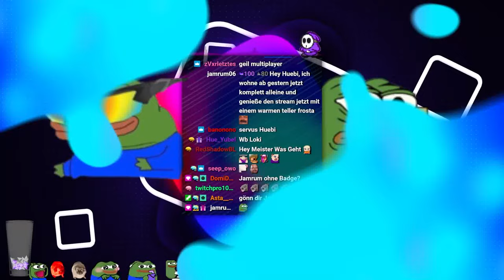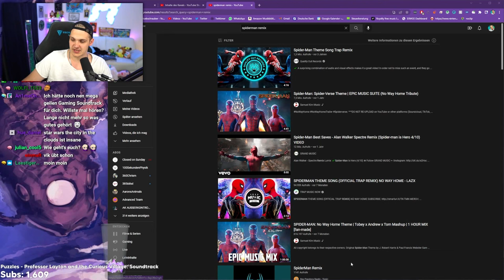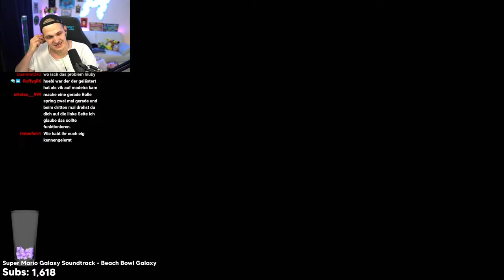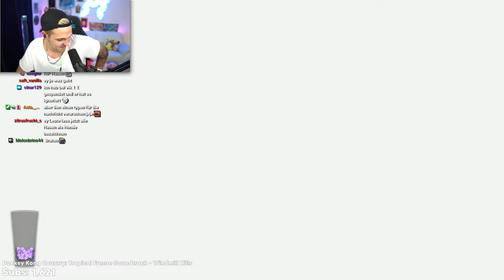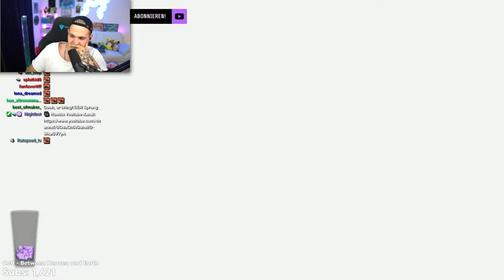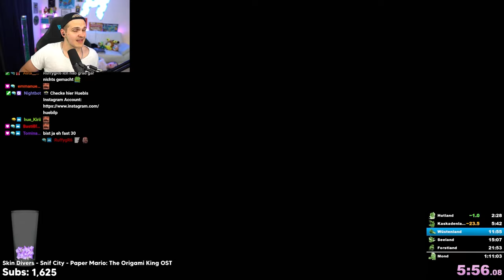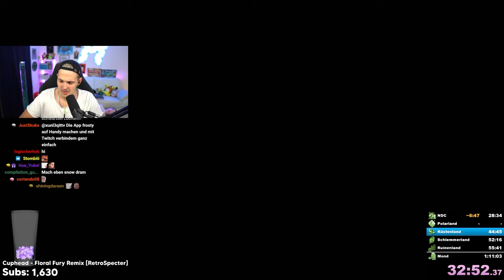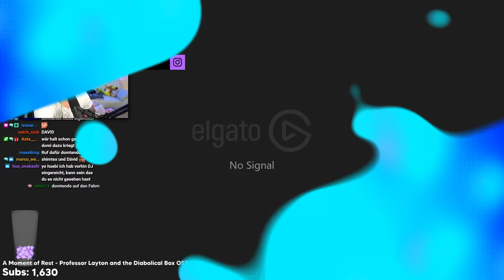Mario Odyssey Multiplayer mit VIK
Mario Odyssey Multiplayer Livestream vom 04. August 2022